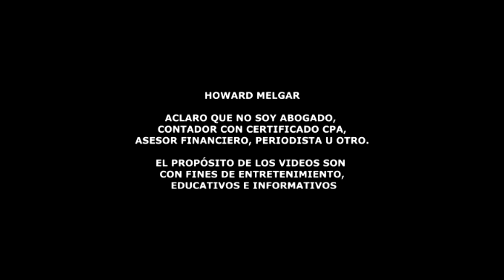Alerta!!! saque sus ahorros de este Lugar Inmediatamente, Junio 6 | Howard Melgar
En este video, te informaremos sobre un tema crucial que
afecta a millones de personas que utilizan aplicaciones de pago como
Depósitos y la Administración Nacional de Cooperativas de Crédito han
emitido una advertencia esta semana: ¡tu dinero corre el riesgo de
perderse! Descubre por qué los fondos depositados en estas
aplicaciones no están protegidos y qué implicaciones tiene esto para
ti.